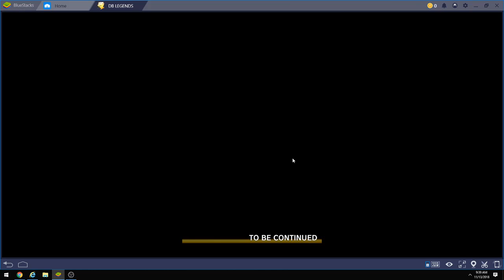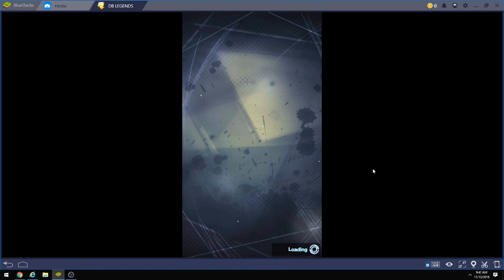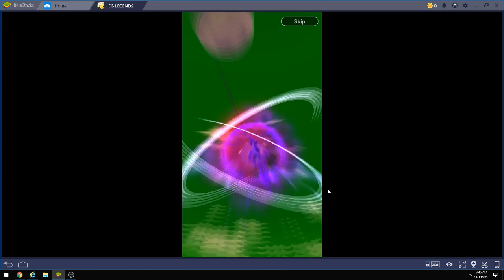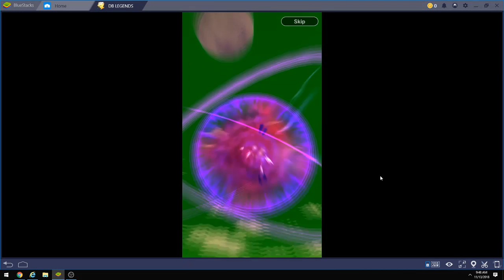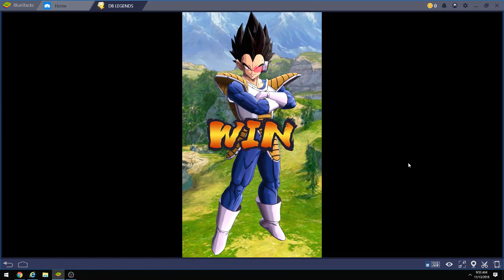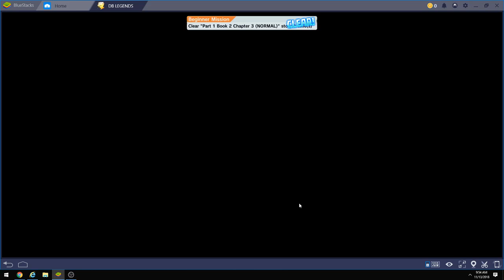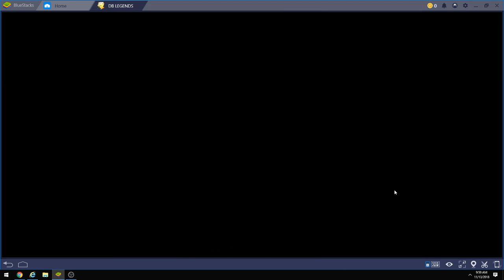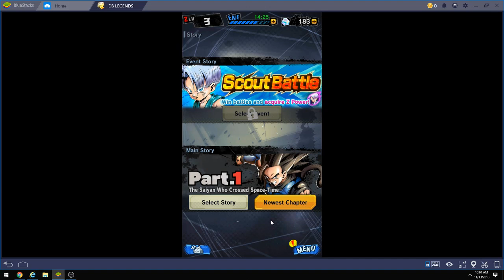Dragon Ball Legends - Episode 2.